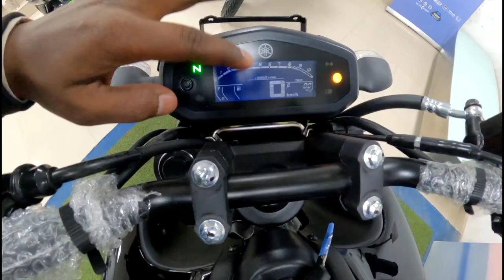Yamaha 2022 New Fzs V3 Deluxe Edition Details Walkaround Review |New Change | On Road Price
Showroom Address 👇
1/3 Main Khandsa Road, Opp, HUDA Market Rd, Housing Board Colony, Gurugram, Haryana 122001

2022 new fzs deluxe edition
Yamaha new fzs v3 deluxe edition
fz
fzs
fzsv3
fzs v3
fzs v3 bs6
Yamaha fzs new model 2022